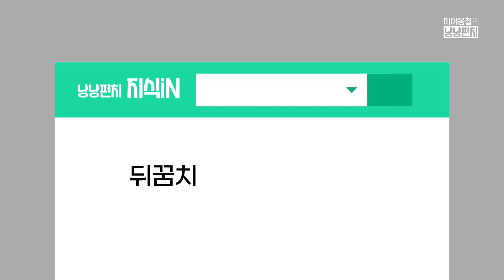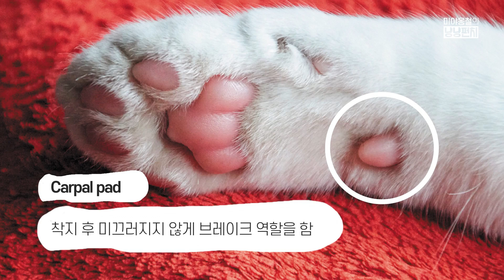고양이의 “이것” 보고 식겁해서 병원으로 달려오지 않으셔도 됩니다!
정상적인 고양이의 신체 특징들인데 아픈줄 알고 가슴 철렁했던 부분들!
고양이 귀, 이빨, 수염, 탈모, 젖꼭지, 발, 발톱, 입 안 점들, 입술 및 혹 등등...
대감님은 몇 가지나 해당 되시나요?
오늘 미야옹철 김명철 수의사가 오해를 풀어드립니다!